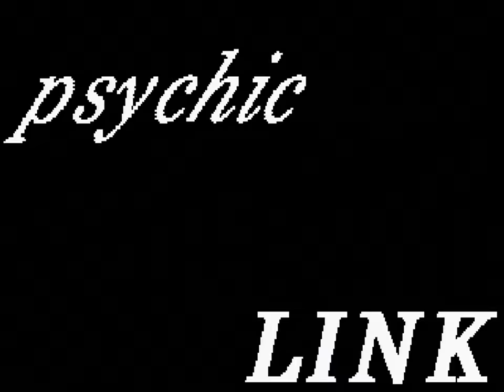Pump by Iguana (pc demo)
This pc demo ranked 1st place at Euskal 1995 demo party.

Captured from 486DX2-66 WB, ELSA Winner 2000 Pro-8/X, Gravis Ultrasound, MS-DOS

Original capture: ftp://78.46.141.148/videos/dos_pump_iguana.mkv